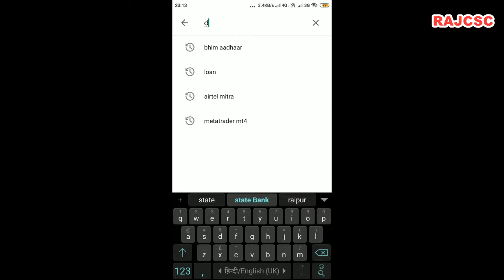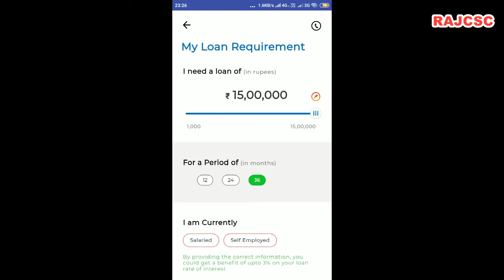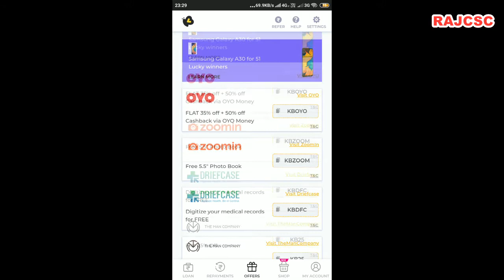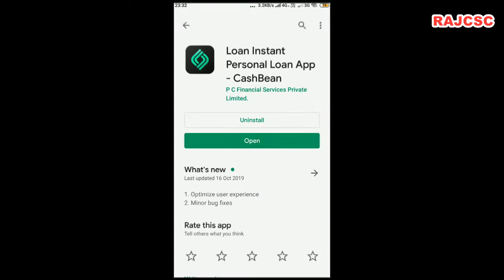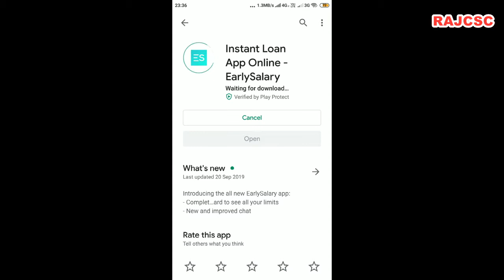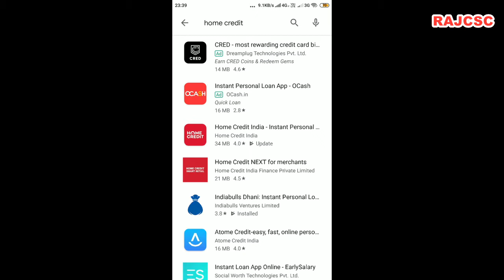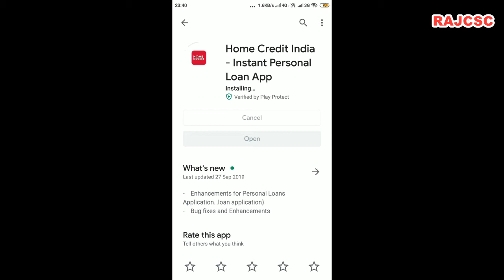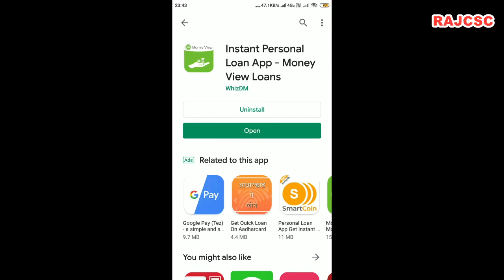PERSONAL LOAN UP TO 15 LAC IN 5 MINUS, लोन 15 लाख तक 5 मिनट में अपने मोबाइल से खाता में प्राप्त करे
लोन 1 हजार से 15 लाख तक 5 मिनट में अपने मोबाइल से खाता में प्राप्त करे स्वयं प्रोसेस करे बैंक जाने या फार्म जमा करने के लिए कही जाने की आवस्यकता नहीं INDIABULS DHANI

 KreditBee is my go-to Instant Personal Loan provider code TUKS0FOWY to get discount on processing fees